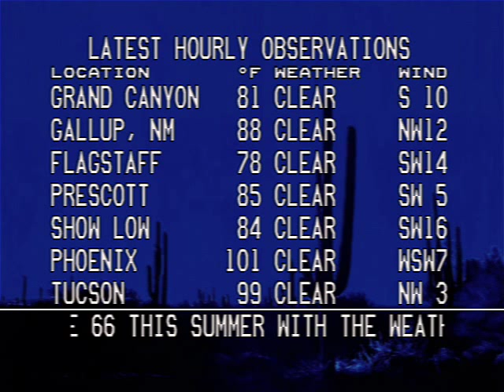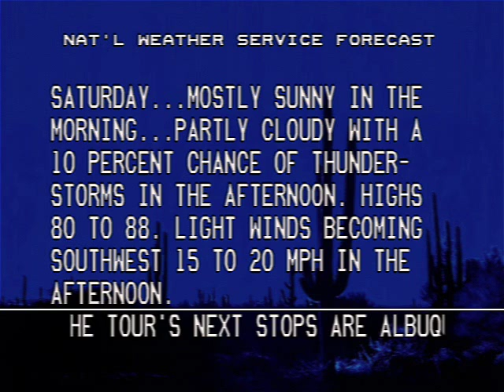Flagstaff, AZ - "A Desert Thunderstorm"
The next stop on the summer tour across Route 66 is Flagstaff, Arizona.  Here, I brought back an animated WeatherSTAR III background that I animated in 2007, and one of my favorites.

Song is "Ride on the Ray" by Tangerine Dream